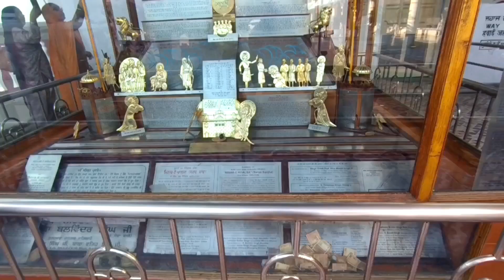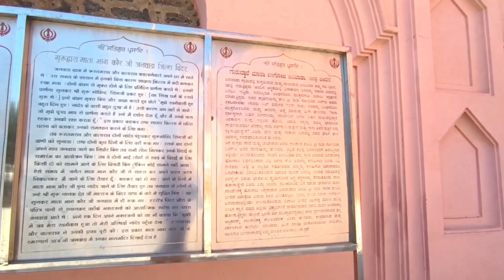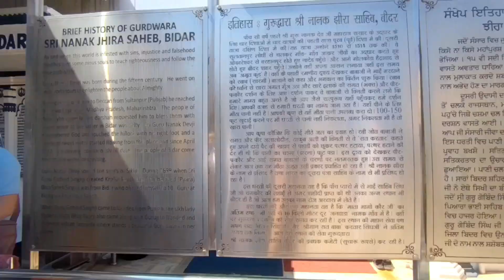Visiting Bidar City Karnataka For The First Time😇Nanak Jhira Gurudwara sahib🙏|Vlog119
Hey everyone !!

Your sky
Your limit❤️